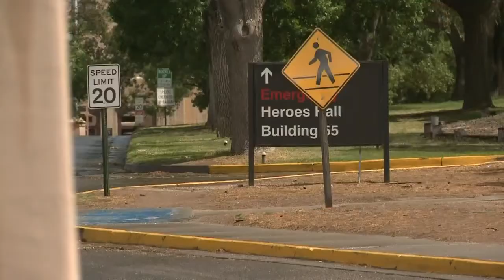Compromise VA bill includes ABQ facility